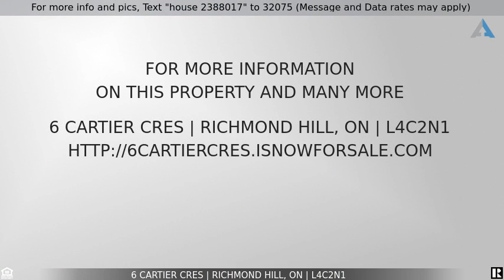Priced at $2,250,000 - 6 CARTIER CRES, Richmond Hill, ON L4C2N1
New Customer Built Luxury Home

New Customer Built Luxury Home, Over 5000Sf Total Living Space, 10'' Ceiling Main Flr, 9'' 2nd Flr & Walk Up Basement, High End Finish, Dome Skylight, Spiral Stair. Finished Garage, Two Laundries. Upgraded Home Office/Library In Main Floor. Modern Kitchen With Top Line Appliances. 4 Fireplaces, Large And Sunny Family Room And Breakfast Area Walk To Deck. Large And Sunny Master Bedroom With Large Balcony. Top Schools, Convenient Transportation. EXTRAS Jenn-Air Fridge, Oven, Gas Stove, Dishwasher, Range Hood, Microwave, Tow Sets Of Washer And Dryer. Home Theater, Wet Bar, Sound System, Security Monitoring System. Heated Floor In Master Bathroom. Wine Colliers.